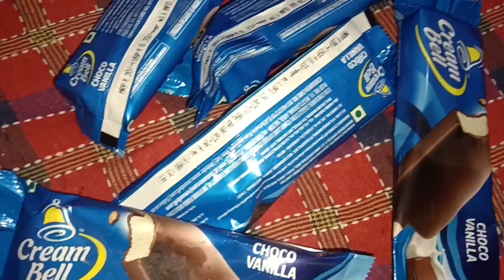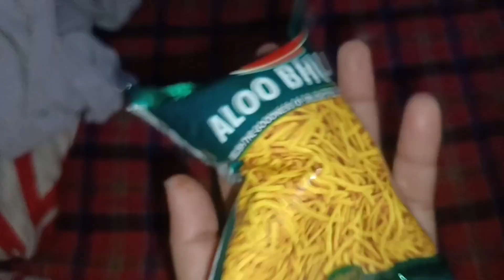Full day fast food 😁😌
only fast food🤗💓DAILY VLOG 😊❤️
SORRY FOR MY MISTAKES IN THIS VIDEO 📸

Agar meri video achi lagti hai too ap log subscribe Karo daily dekhne ke liye or like kar dena kyu ki jo video achi lagti hai ussey hum like karte hai our comment bhi kar sakte ho 🧡🧡❣️❤️✌️💖💞😅